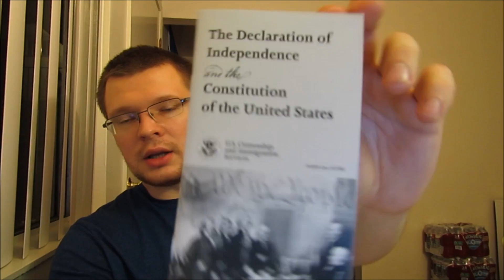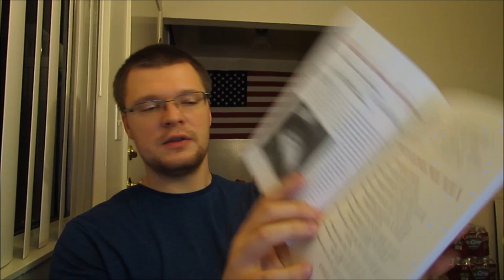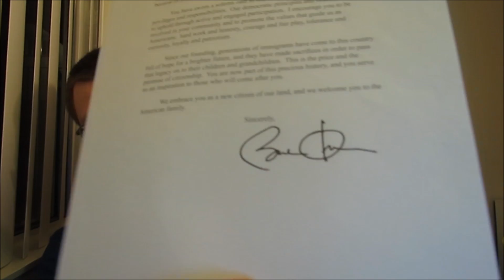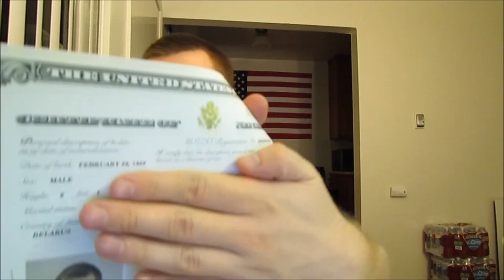Хвастович Гражданин Соединенных Штатов Америки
Радостная новость, я стал гражданином США =).

Моя партнерская программа для заработка денег на ютуб , рекомендую!